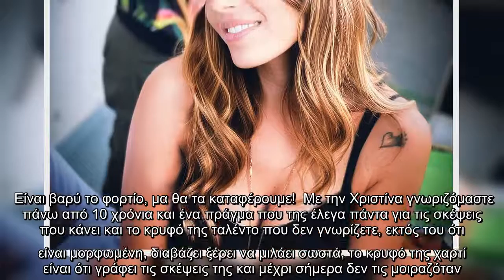Είναι βαρύ το φορτίο, μα θα τα καταφέρουμε!